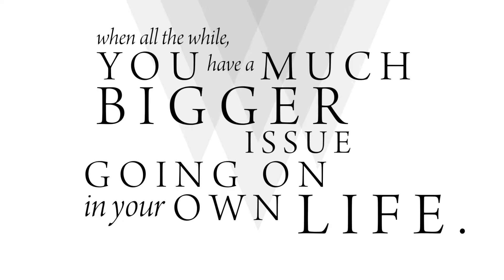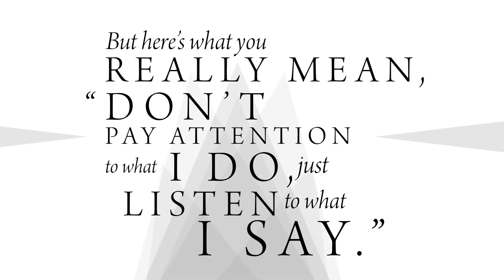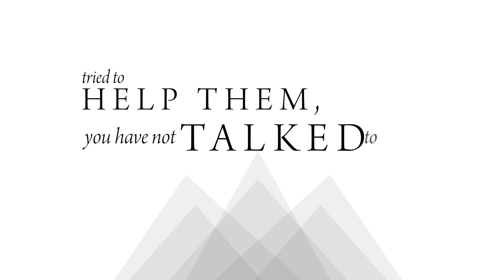PowerClip: The Cure For Judgmentalism